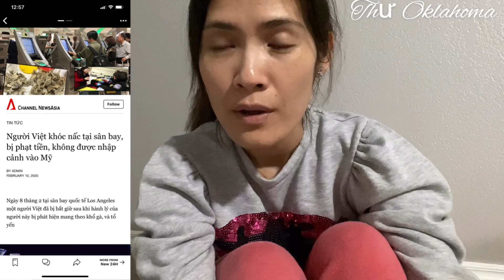Liều mạng trở lại Mỹ 🇺🇸 giữa tâm bão đại d.ich và đem theo thực phẩm VN qua Mỹ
Thư xin phép được chia sẻ đến các bạn một vài thông tin thời điểm dịch cúm corona và sự khắc khe đối với người nhập cư vào nước Mỹ trong thời điểm hiện tại nha